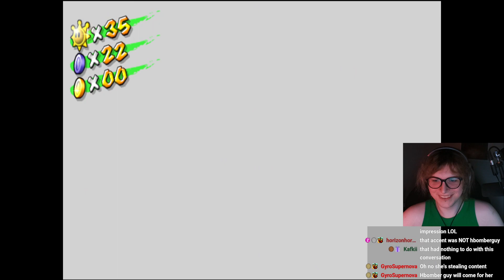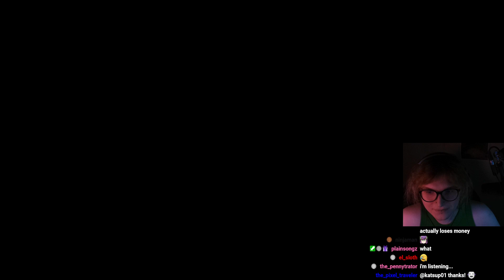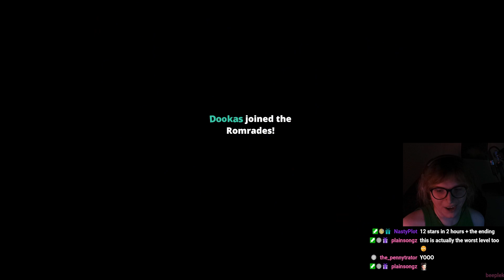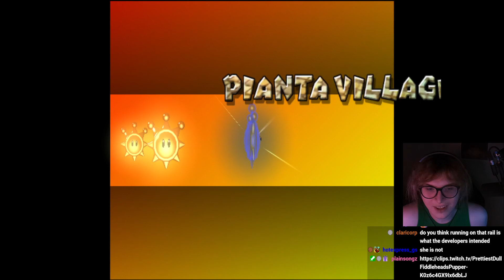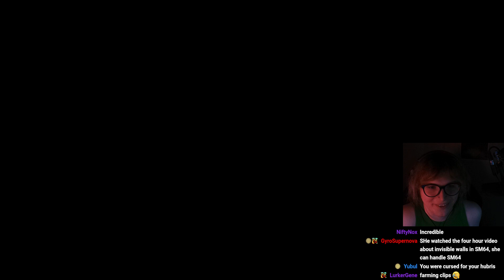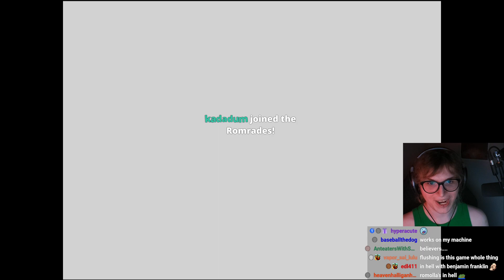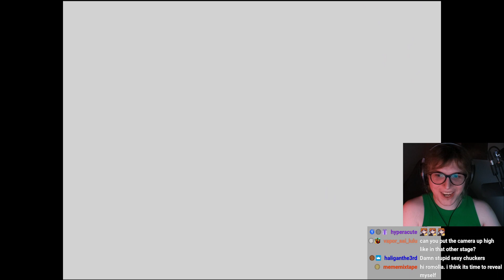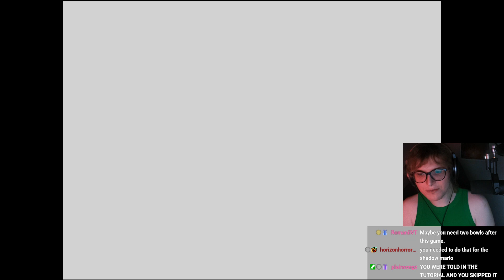[05/07/24] finishing sunshine fr